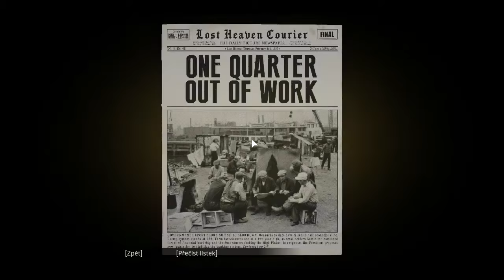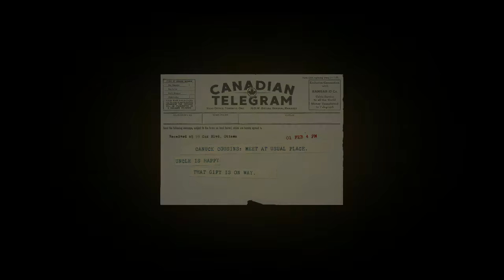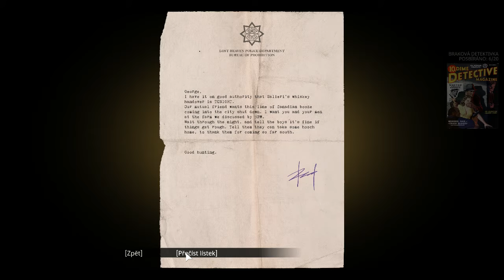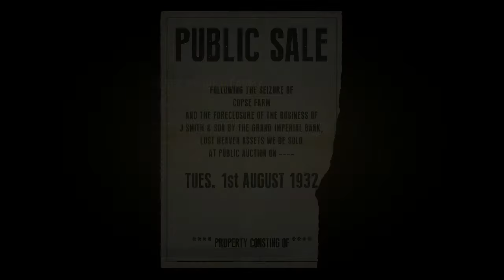Mafia Definitivní edice Ep 6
nakolko nie je moc času na točenie tak točím dlhšie vídeá aby ste mali čo pozerať